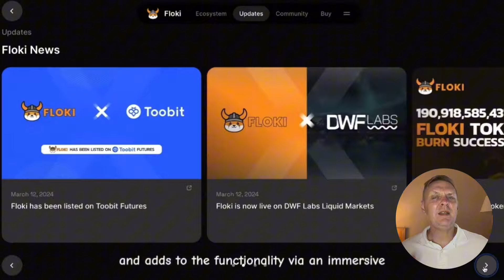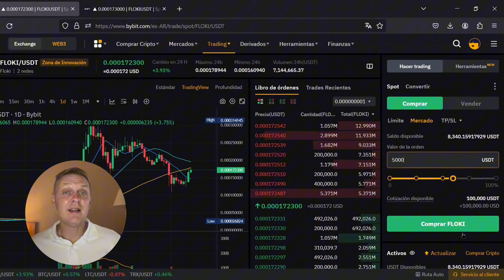FLOKI: La Criptomoneda Meme Líder de la Próxima Corrida Alcista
¡Impresionante análisis! Floki ciertamente parece estar en camino hacia un emocionante futuro, con su estrategia sólida y una hoja de ruta ambiciosa. La integración en plataformas de pago y el enfoque en utilidades tangibles podrían impulsar su adopción masiva. Y esos posibles rendimientos son realmente tentadores. ¿Qué te llevó a investigar sobre Floki en particular? Déjalo en los comentarios 🥳🥳

00:00 - 01:03 Intro
01:04 - 05:05 Ecosistema FLOKI
05:06 - 06:05 ¿Cómo comprar FLOKI?
06:06 - 06:45 Despedida